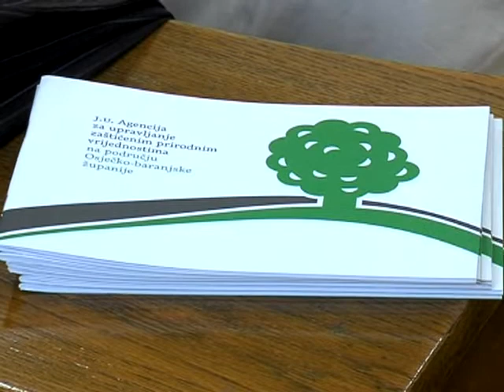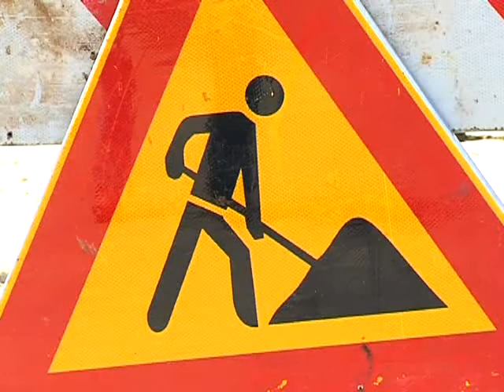01.07.2010. Osječka televizija, Osijek - Vijesti